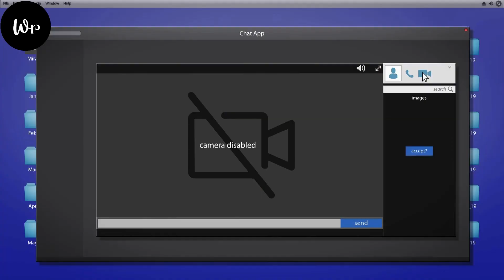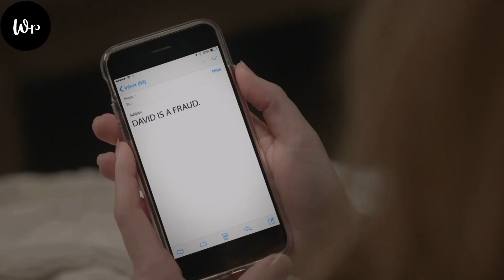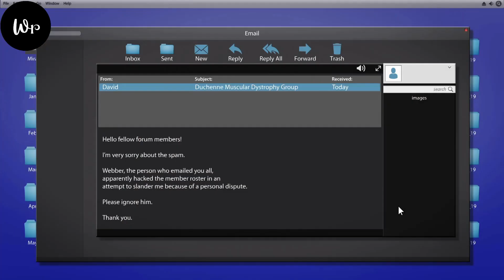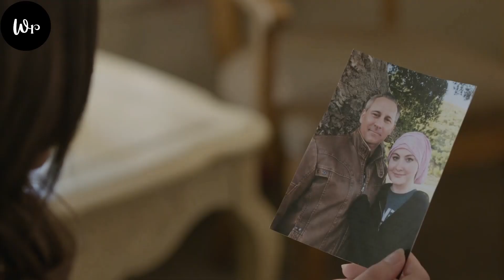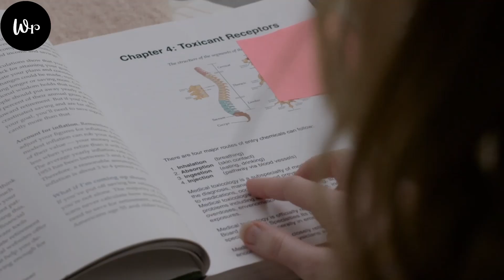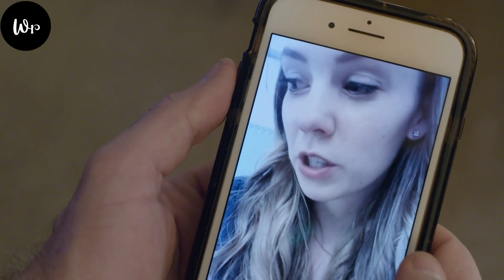Family Doesn't Know That Their Nurse Is A Psychopath Killer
Hey there..
Welcome to watch recap...
This is another video where I will recap a movie in a few minutes, but still, it will be fun as hell...
Movie name = Ev1il !nt3nt